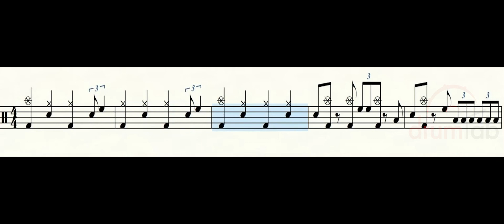엄마아리랑(레슨용 쉬운악보)(악보영상)-송가인